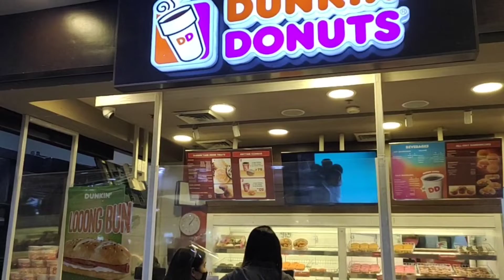DUNKIN DONUTS | JASMINE NAV